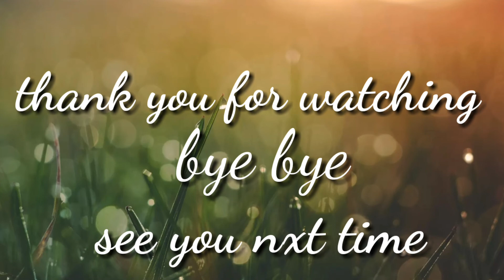Foodtrip ang tropa.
Boudle fight,